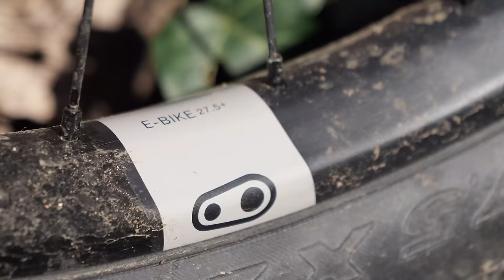DUCATI SORT CE NOUVEAU VTT ELECTRIQUE !! (TK 01 RR)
Je découvre le Nouveau VTT Electrique DUCATI CORSE TK 01 RR sur les hauteurs de Grenoble.

Merci à Bouyges telecom pour la BBOX Fibre qui m'a permis D'uploader cette vidéo